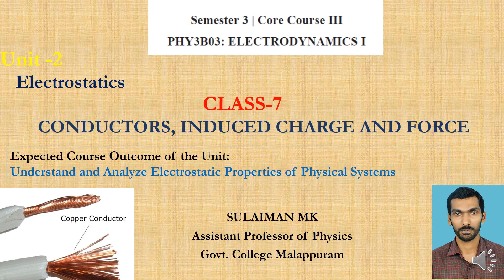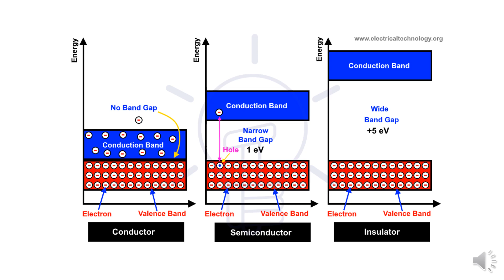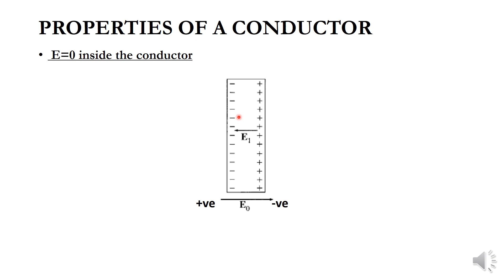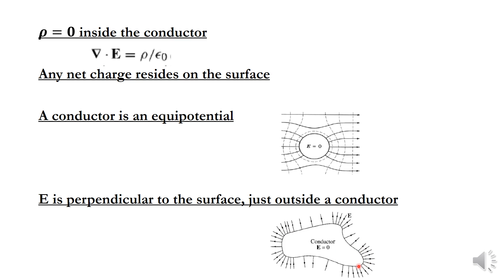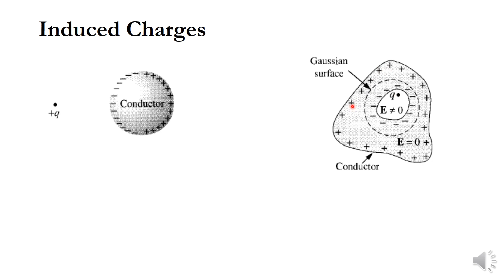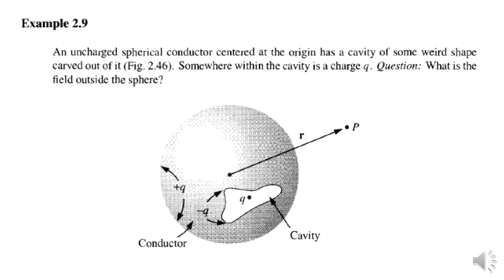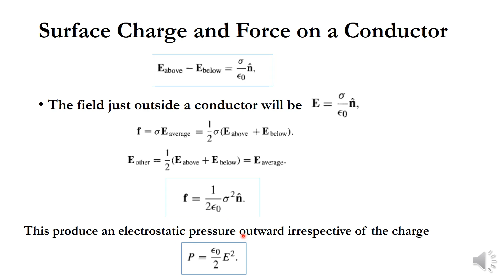Basic Properties of Conductors and Induced Charges (Malayalam)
Conductors, Basic Properties, induced charges, forced on a charged conductor

Sulaiman MK
Assistant Professor of Physics
Govt. College Malappuram